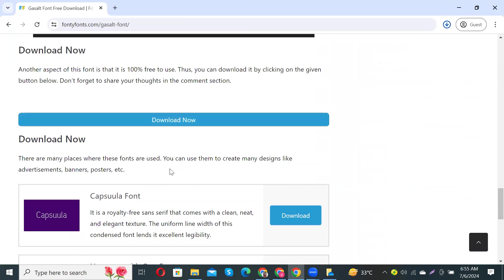How to Download and Install Gasalt Font Free Download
In this video tutorial, we show you how to easily and quickly download and install Gasalt Font Free Download Font Free Download to use within any Adobe software and more.

2023 Cute Font, 2023 Calligraphy Fonts, 2023 Best Fonts, 2023 Bold Fonts, Innografix,
2023 Fonts Download, 2023 Cute Font, 2023 Calligraphy Fonts, 2023 Best Fonts, 2023 Bold Fonts,In this video tutorial, we show you how to easily and quickly download and install Accidental Presidency Font Free Download to use within any Adobe software and more.